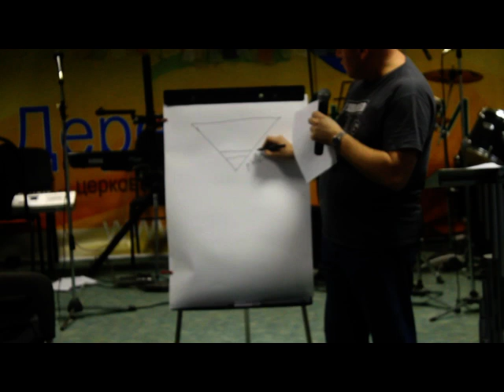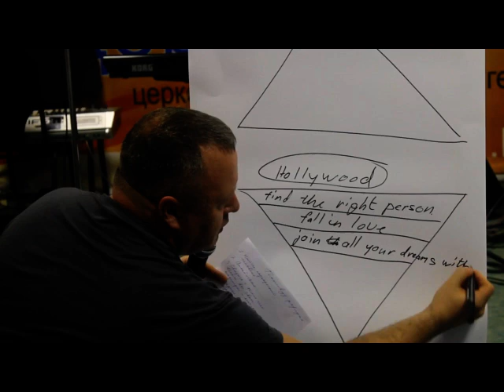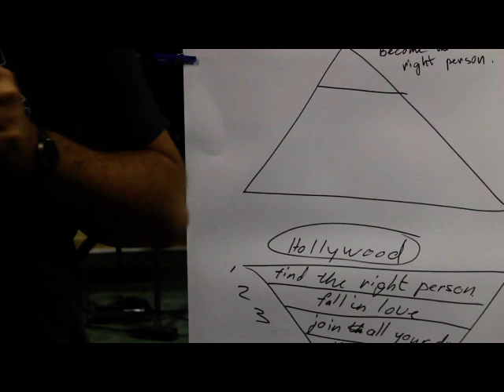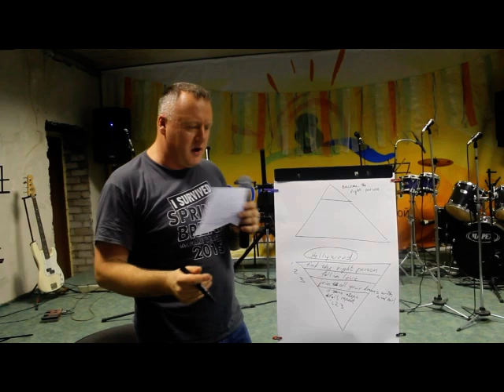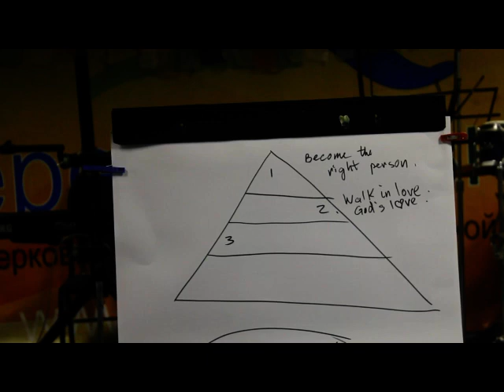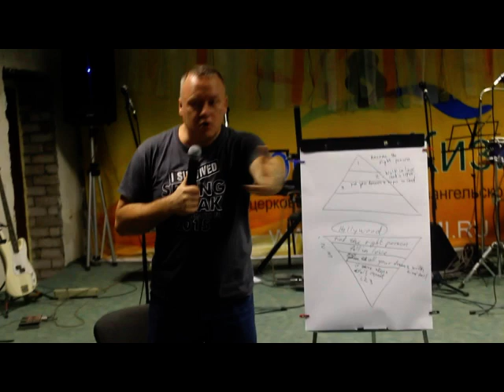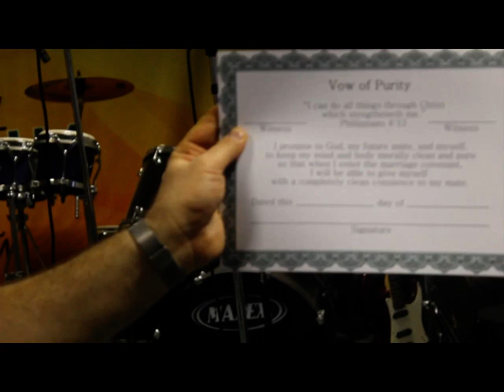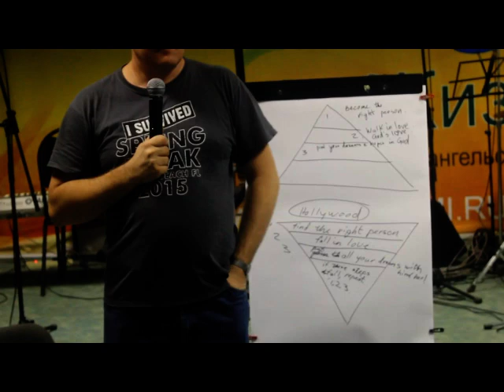Choice of a Partner (Pastor Aleksei Berezin)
Samara City of God is a Christian fellowship located in Samara Russian Federation. We have our meetings on
Wednesdays at 7 pm and on Saturdays at 5 pm.